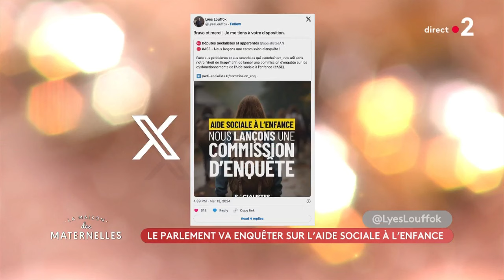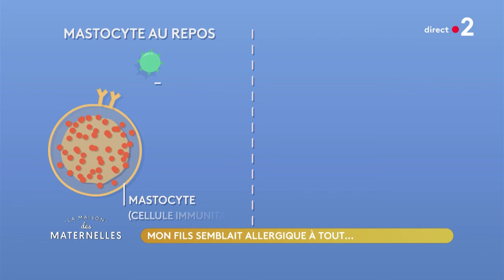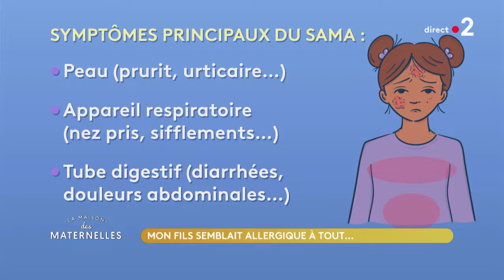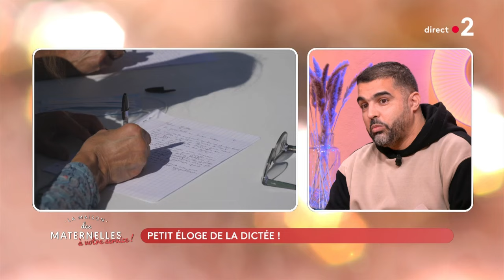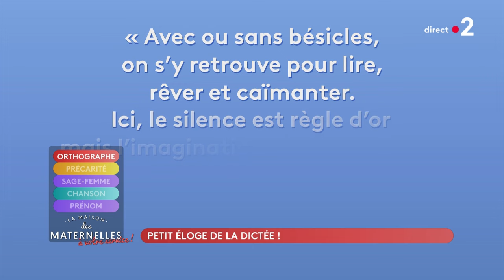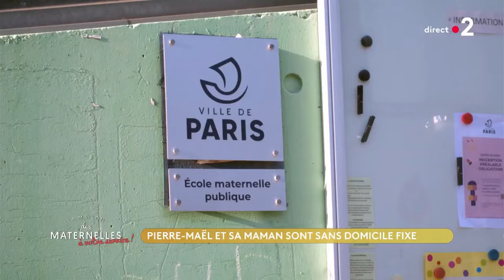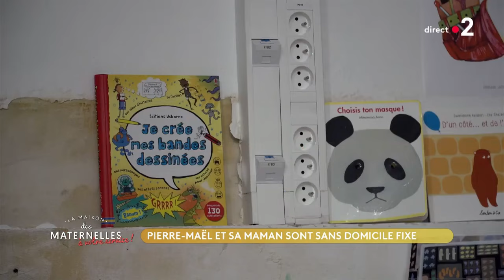REPLAY - Mon fils semblait allergique à tout… - 18/03/2024 - La Maison des maternelles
📍 Au sommaire de lmdm ce lundi 18 mars
🤧 Mon fils semblait allergique à tout…
📌 Et aussi :
🗞️ Les actus d’Houssem Loussaïef
📝 Petit éloge de la dictée !
⛺️ Pierre-Maël et sa maman sont sans domicile fixe
😩 Tout sur la dépression pendant la grossesse
🏆 Zoé a gagné l’Eurovision Junior 2023
📱 Posez-nous toutes vos questions sous ce post, et réagissez en direct durant l'émission par SMS au 41555 !